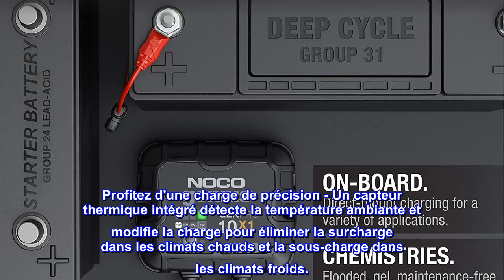Bon produit - NOCO Genius GENPRO10X1, 1 banque, 10 A (10 A par banque) Chargeur marin intelligent é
Bon produit -  NOCO Genius GENPRO10X1, 1 banque, 10 A (10 A par banque) Chargeur marin intelligent étanche automati

Découvrez le GENPRO10X1 - Semblable à notre GEN1, mais en mieux. Il est 41 % plus petit et offre 33 % de puissance en plus. C'est l'un des chargeurs de batterie marine embarqués les plus performants que nous ayons jamais fabriqués.
Banques multiples - Un chargeur de batterie embarqué à une banque évalué à 10 ampères - 10 ampères par banque - pour les batteries 12 volts, y compris les batteries marines, de bateau, de démarrage et à décharge profonde.
Modes de charge - Chargez et contrôlez indépendamment chaque groupe de batteries avec des modes de charge sélectionnables - y compris 12V, 12V AGM, 12V Lithium et 12V Repair Mode - pour tous les types de batteries plomb-acide et lithium-ion.
Profitez d'une charge de précision - Un capteur thermique intégré détecte la température ambiante et modifie la charge pour éliminer la surcharge dans les climats chauds et la sous-charge dans les climats froids.
Charger les batteries mortes - Charge les batteries aussi bas que 1 volt. Ou utilisez le tout nouveau mode force qui vous permet de prendre le contrôle et de commencer manuellement à charger les batteries mortes jusqu'à zéro volt.
Montage redéfini - Un système de montage simplifié permet des installations rapides et faciles dans n'importe quelle direction - même à l'envers - avec un support anti-vibration intégré pour isoler les chocs, les vibrations et le bruit.
Conçu pour l'eau - Un chargeur de batterie embarqué entièrement scellé et étanche avec un indice de protection IP68, mais a survécu à des tests de cycle de vie brutaux, y compris des milliers d'heures sous l'eau.
Contenu de la boîte – GENPRO10X1 10 A 1 banc de chargeurs de batterie marine étanches à bord (120-240 VCA) avec un câble CC de 72 pouces avec œillets de 3/8 pouces et un câble AC de type B de 72 pouces, autotaraudant. vis de montage, guide d'utilisation et garantie de 3 ans.
Excellent rapport qualité-prix et exactement ce dont j'avais besoin!
Je suis tombé sur ce produit alors que je cherchais des moyens d'ajouter un système solaire de 110 V à mon fourgon. Mes expériences antérieures avec les «lignes de rivage» de mes jours de caravane me laissaient perplexe. Facile à installer et à utiliser, il a chargé ma nouvelle batterie solaire au lithium de 200 AH pendant la nuit. Il semble solide et j'espère que la qualité de ce produit se traduira par des années d'utilisation. Je suis assez enthousiasmé par cette gamme de produits en général, car ils ont des produits conçus pour les batteries qui se trouvent dans des véhicules peu utilisés. D'après mes lectures, il semble que cet appareil est conçu pour être sûr pour ces types de situations de charge à long terme. Ce serait nul de brûler un véhicule de collection vintage avec un chargeur d'entretien. (Oui, je suis trop paresseux pour retirer la batterie et la charger ailleurs).